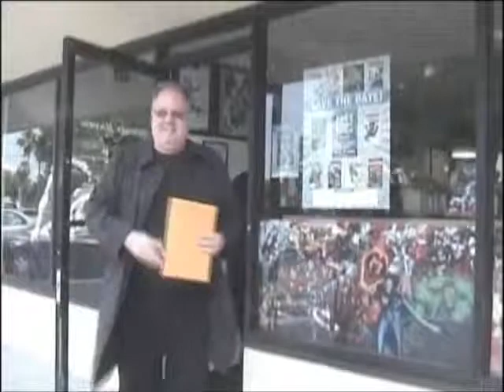Joel D. Wynkoop's "The Other Side" episodes 1-3 trailers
Trailers for Joel D. Wynkoop's "The Other Side" 1-3